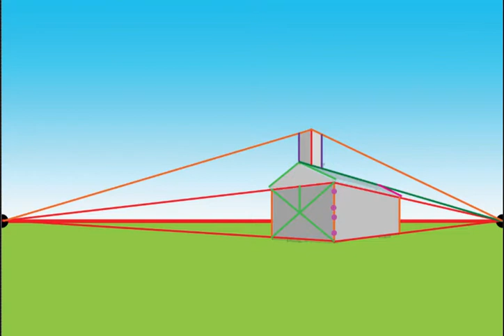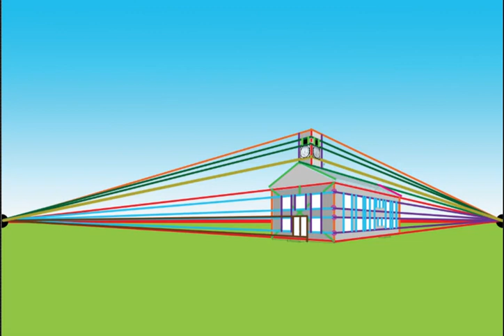How to Draw The Mariposa County Courthouse Using 2-Point Perspective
This video is used as a visual aid for a architectural drafting demonstration.